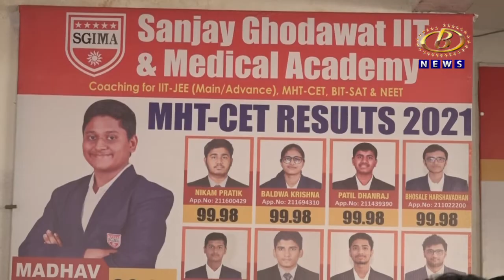जेईई आणि नीट परीक्षेत उज्वल यश संपादन केलेल्या विद्यार्थ्यांचा संजय घोडावत आयआयटी सत्कार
जेईई आणि नीट परीक्षेत उज्वल यश संपादन केलेल्या विद्यार्थ्यांचा संजय घोडावत आयआयटी आणि मेडिकल ऍकॅडमीतर्फे सत्कार
Channel B